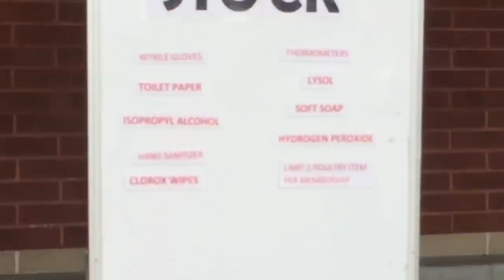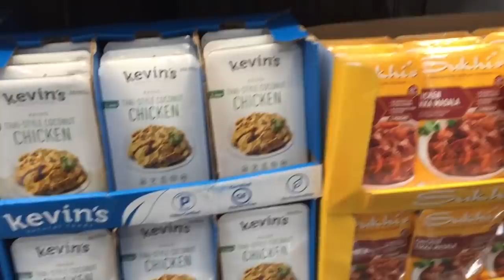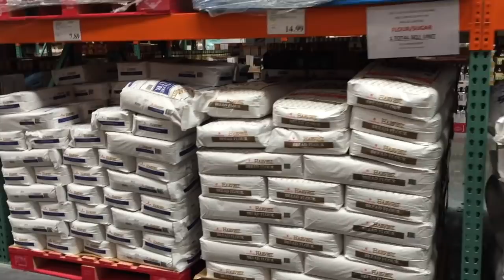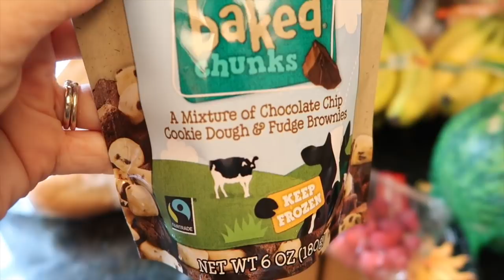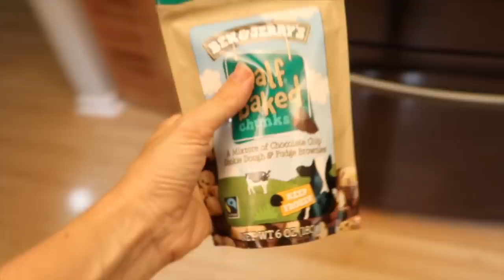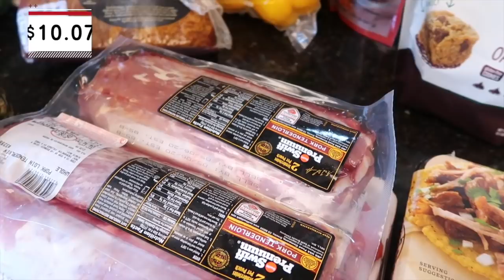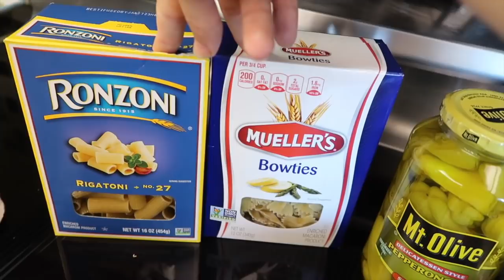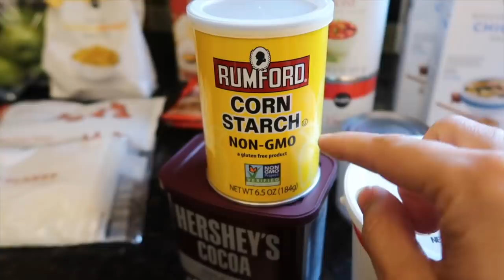Costco Shop With Me & Haul! Shopping for Isolation + What's Back In Stock?!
Hey people!  Thanks so much for hanging out with me while I share with you this Costco shop with me and grocery haul!  This is my second time our since March 12 and I was eager to see if Costco had some items back in stock that they have been out of for a while.